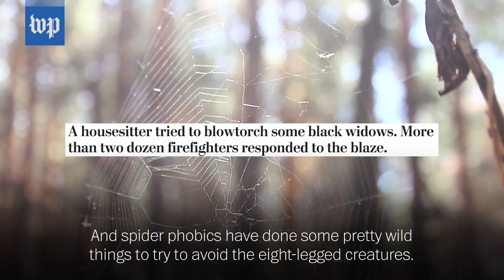Why some people are afraid of spiders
Here is a brief look at some theories about what causes arachnophobia and how sufferers can try to overcome their fear.